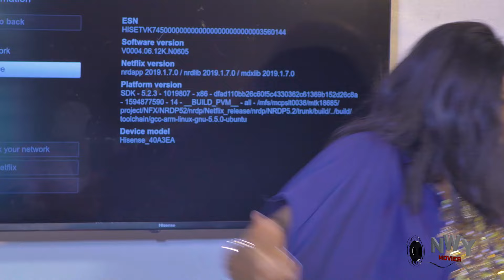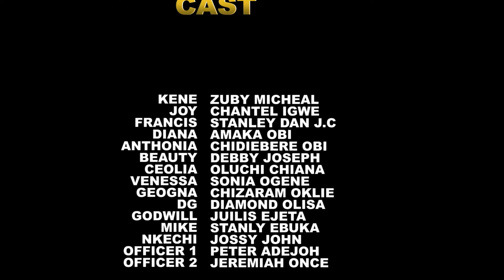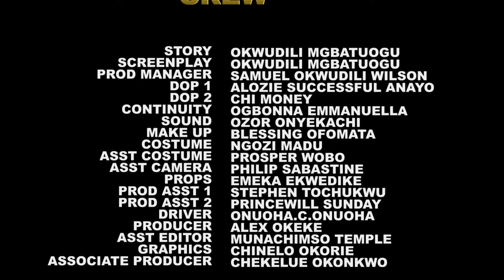The Princess With Two Husbands - 2024 Nig Movie